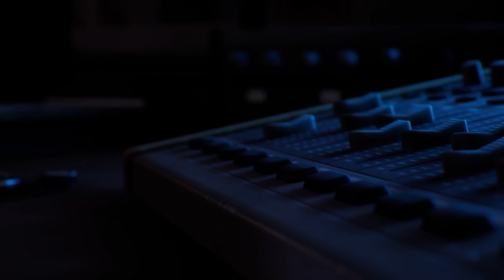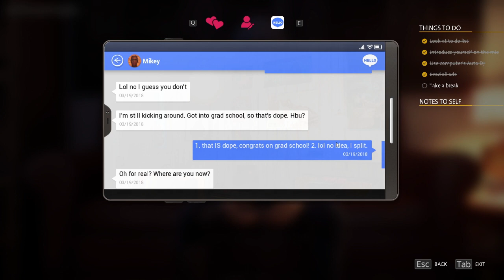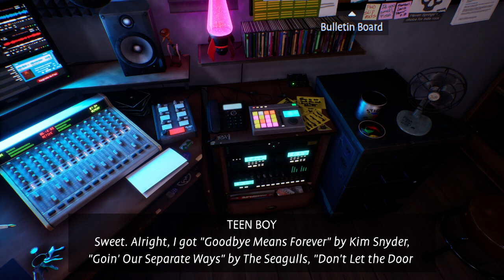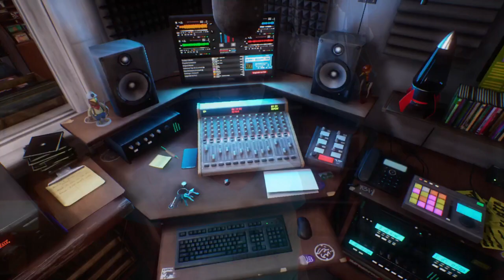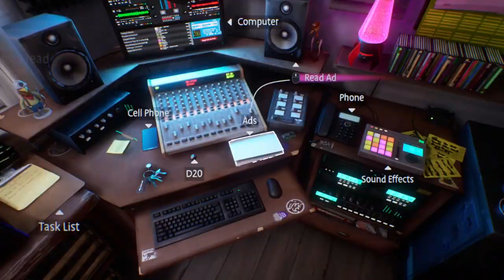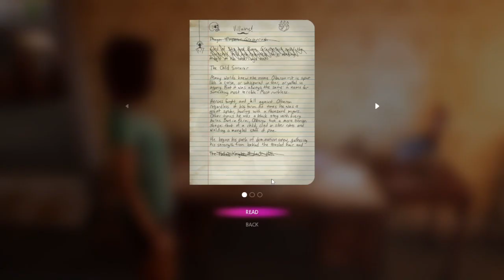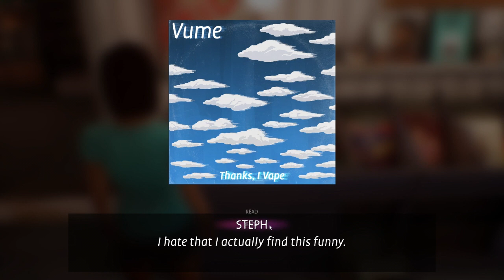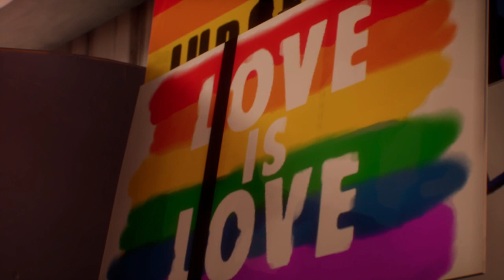Life is Strange: True Colors\Wave Lengths Episode 1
Howdy All,

Welcome back to @lovettgamez! On today's episode we will be playing some Life is Strange: True Colors's DLC Wave Lengths.  This is episode 1 of the 3 part series.  Have a great day!  @lovettgamez!